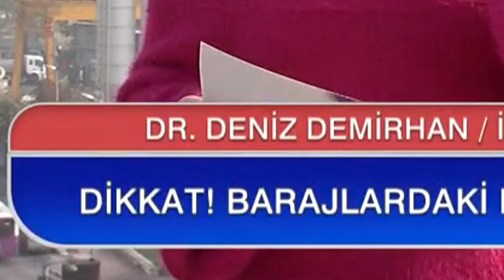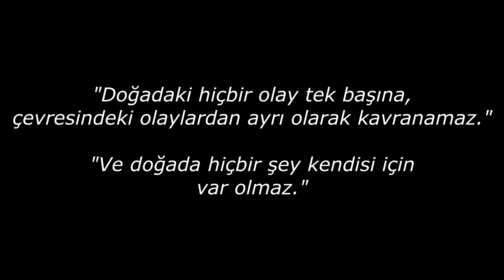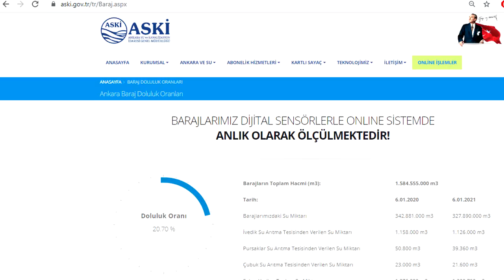1 DAMLA SUYA MUHTAÇ KALACAĞIZ!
YouTube'a özel ilk videom. İlklerin de bi anlamı olmalı.

Gezegen için zaten baş belası olan küresel ısınmanın memleketimiz özelinde elimden geldiğince anlatmaya çalıştım.
Lafı çok uzatmaya gerek yok kaldaş.
Olayın özü bu işte: SUYUMUZ TÜKENİYOR.
Daha da lamı cimi yok bu mevzunun.